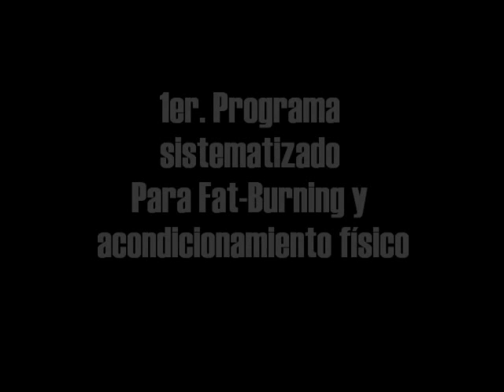FIT4LIFE Ultimate Fat-Loss Program 2013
Único programa sistematizado para pérdida de grasa y desarrollo muscular utilizando Bodyweight Training.
Nunca antes verás un programa estructurado y dosificado con todas las variables que te brinda Fit4life Ultimate Fat loss Program. Más info visita